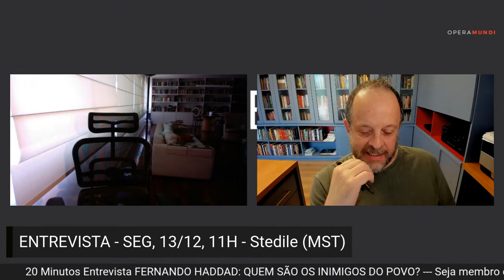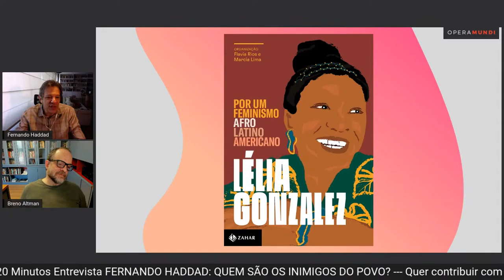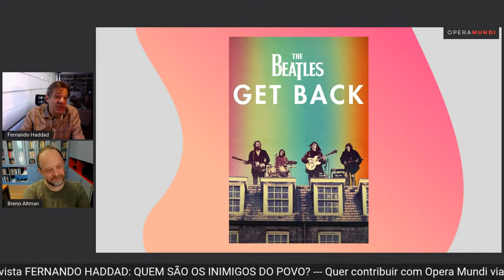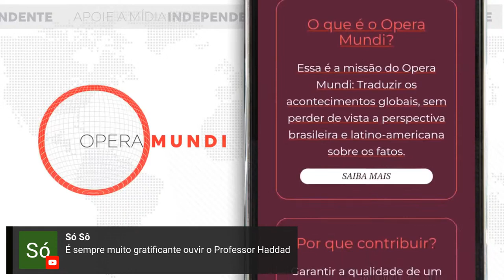Quem são os inimigos do Povo? com Breno Altman e Fernando Haddad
O jornalista Breno Altman conversa com Fernando Haddad, ex-prefeito de São Paulo e professor da USP.